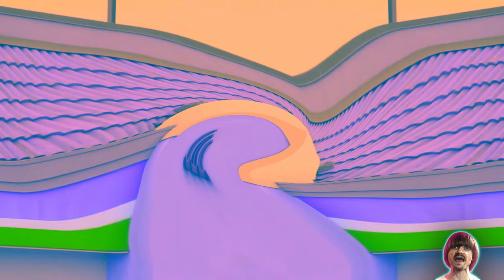Preview 2 Weird Paul Taco Bell Effects 2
My last video before 2024